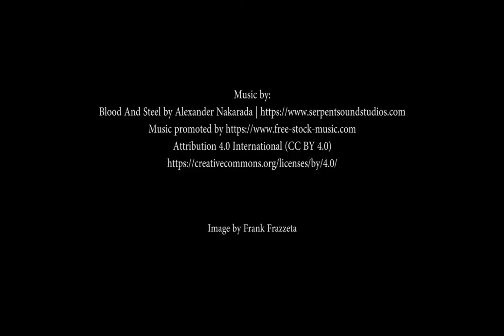Audiobook - Conan the Barbarian - The Hyborian Age (An Essay)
The Hyborian Age (An Essay)
Robert E. Howard - The Chronicles of Conan

"The Hyborian Age" is an essay by Robert E. Howard pertaining to the Hyborian Age, the fictional setting of his stories about Conan the Cimmerian. It was written in the 1930s but not published during Howard's lifetime. Its purpose was to maintain consistency within his fictional setting.

The essay sets out in detail the major events of Howard's pseudohistorical prehistory, both period before and after the time of the Conan stories. In describing the cataclysmic end of the Thurian Age, the period described in his Kull stories, Howard links both sequences of stories into one shared universe. The names he gives his various nations and peoples of the age borrow liberally from actual history and myth.[1] The essay also sets out the racial and geographical heritage of these fictional entities, making them progenitors of modern nations. For example, Howard makes the Gaels descendants of his own Cimmerians.

In addition to its use as underpinning to his Kull and Conan stories, Howard drew on his invented prehistory in tales with later settings. For instance, "Kings of the Night" brings King Kull forward in time to fight the Roman legions, while "The Haunter of the Ring," set in the modern age, makes use of a Hyborian artifact.